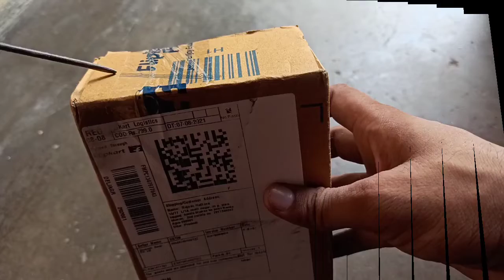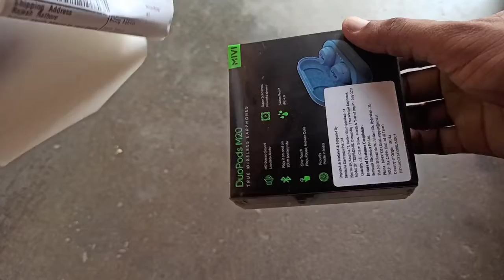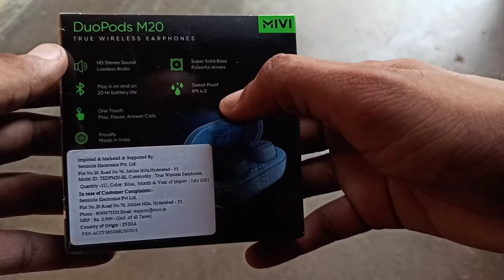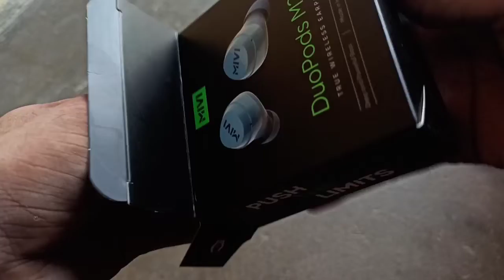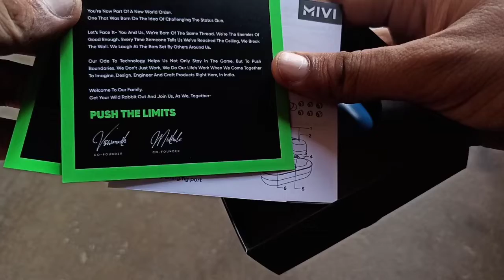Mivi DuoPods M20 True Wireless Bluetooth Unboxing & Quick Review August 2021 🔥🔥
Dosto es video me maine budget  Bluetooth  earbuds ki unboxing ki h jo ki under 1000 aate h